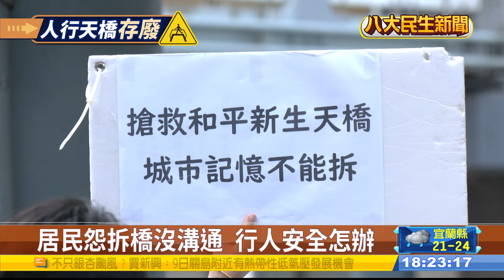天橋拆除遭抗議 掀存廢爭議 |【民生八方事】| 2024110404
位於台北市的和平新生天橋，建設至今已經有42年的歷史，不過由於已達使用年限，北市府日前決議拆除，沒想到引起民眾不滿，組成團體連署抗議，事實上，這座天橋過去是許多經典電影或是MV的取景現場，加上它已經陪伴在地居民多年，因此市民們也十分不捨，讓它走入歷史，對此市府回應表示，一切都是以人本交通做為主要考量。

以六都來看，其實各縣市都有不少陸橋，以新北市143座最多，而台北市這幾年陸橋數量急遽銳減，從115座減少到74座，對此交通局也給出回應，這是因為先前拆除其他陸橋時，事故率明顯減少，才會以此當作借鏡，而關於陸橋的存廢問題，土木技師也指出，其實這類建築物每年都需要花費不少修繕成本，不過拆除與否，得依照建物安全和使用率來做考量。